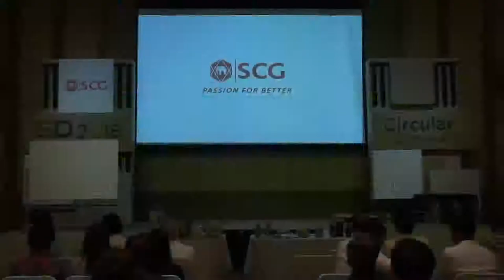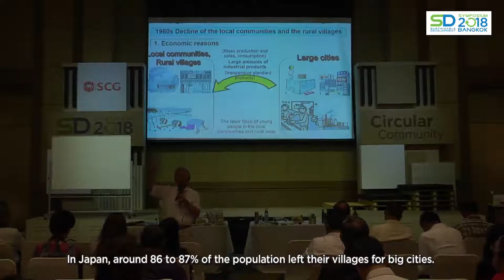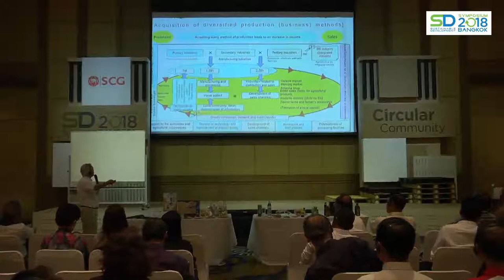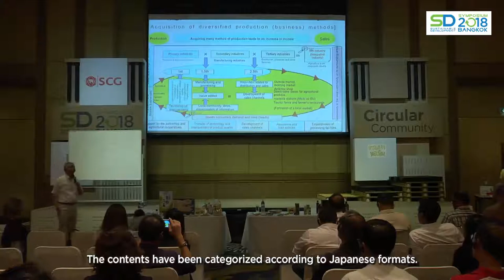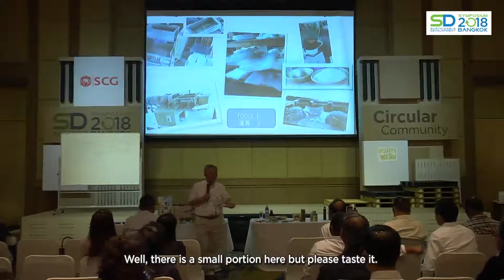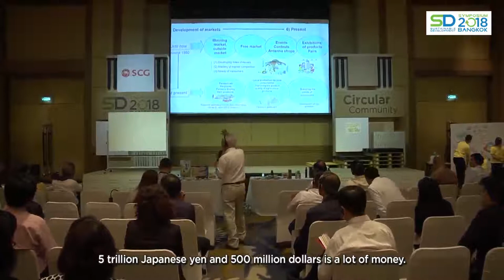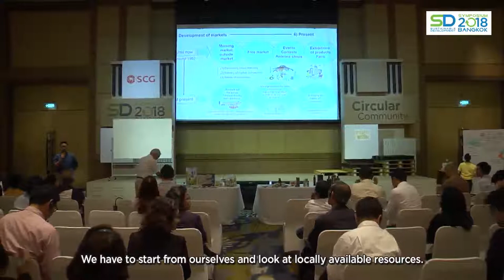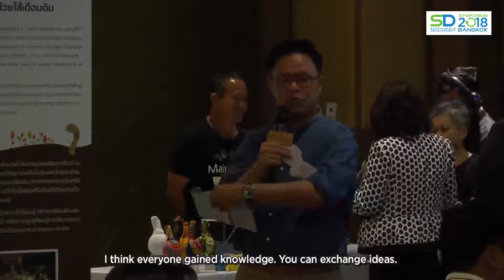SD SYMPOSIUM 2018: ROOM 2 CIRCULAR COMMUNITY (Subtitle English)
How communities can adapt circular economy to gain benefits and add value for their products and services by learning from the success of One Village One Products (OVOP) in Japan and unique community case in Thailand.